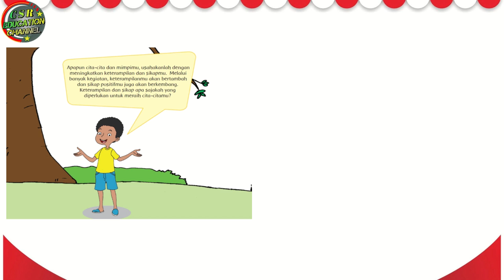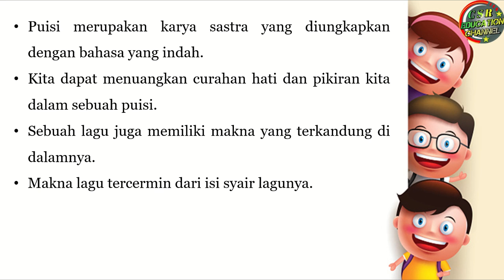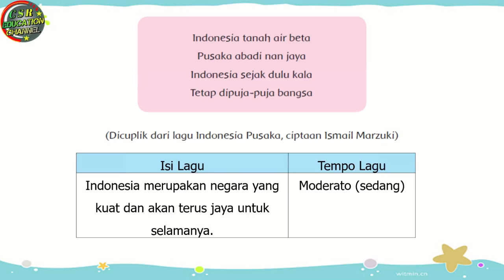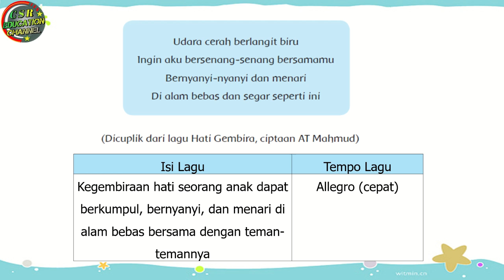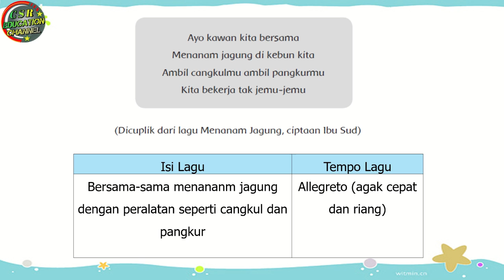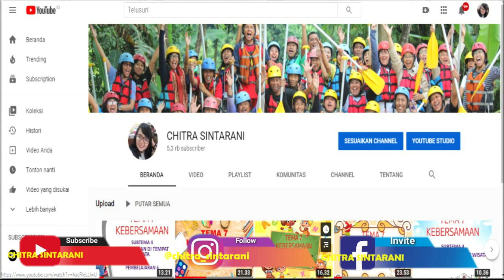Kelas 4 Tematik : Tema 6 Subtema 1 Pembelajaran 6 (CITA-CITAKU)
Tema 6 Cita - Citaku
Subtema 1 Aku dan Cita - Citaku
Pembelajaran 6

 @CHITRA SINTARANI ​